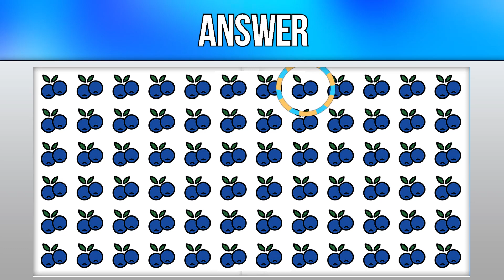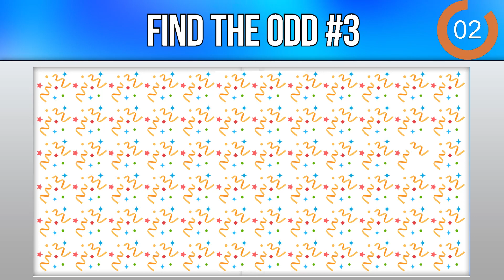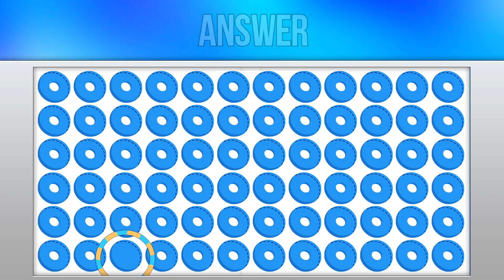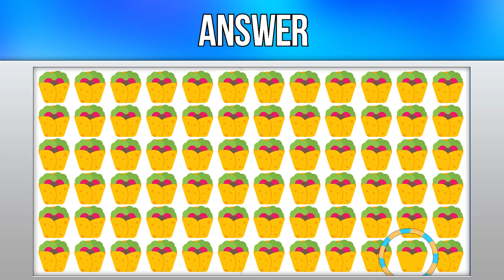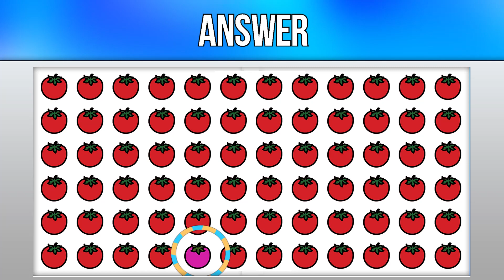FIND THE ODD EMOJI OUT in this Emoji Picture Puzzle | Find The Odd Emoji Quiz | Odd One Out Puzzle